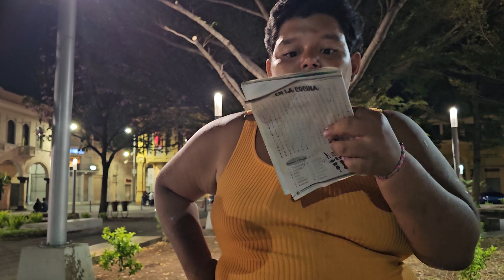en noche aquien persigue la colocha no hagas eso #